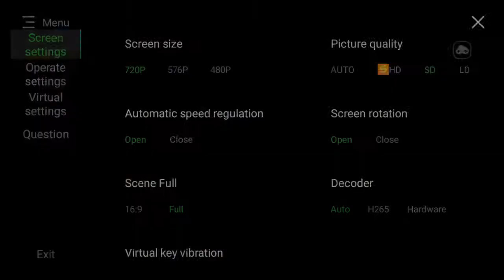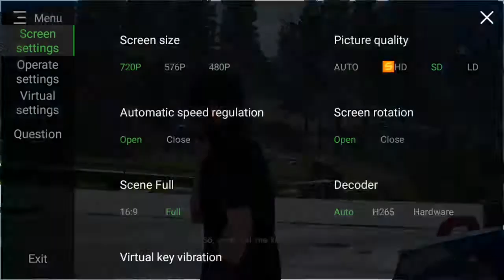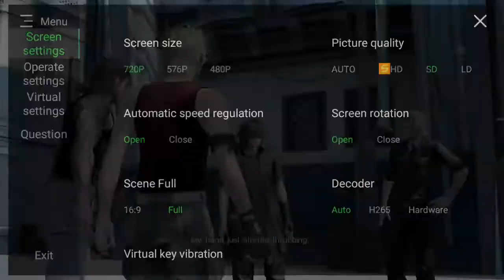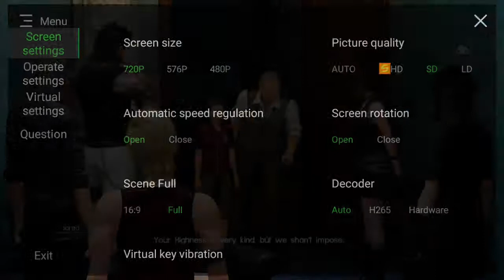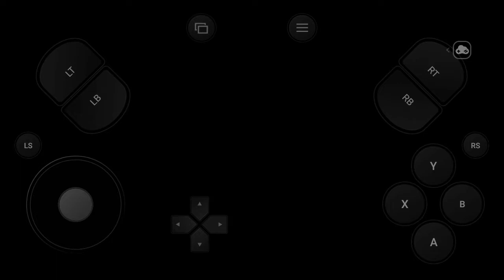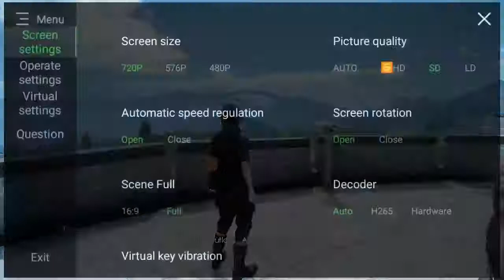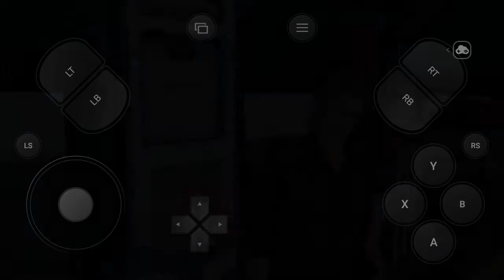Final fantasy 15 walkthrough on gloud - chapter 3 (open world)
CHAPTER 3

During this chapter Noctis will meet Gladio's sister and will learn about the existence of other ancient weapons. Additionally, he will meet a strange man that insists on helping the party.

You will end up in a familiar workshop. Noctis will receive a call from Iris, Gladio's sister, who wants to meet. Before you head to the specified location, however, Prompto will suggest visiting a Chocobo farm (an optional hunting quest). If you want to unlock Chocobo's as possible mounts, you have to head to the farm.